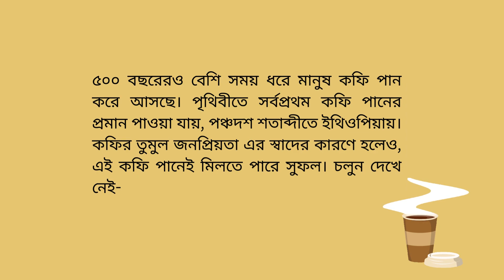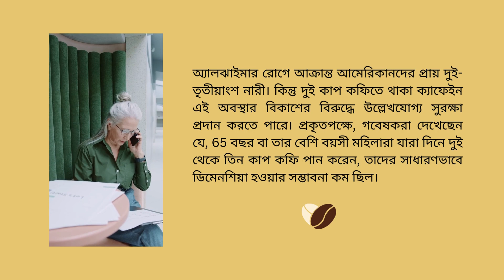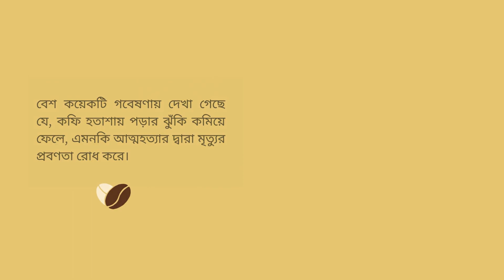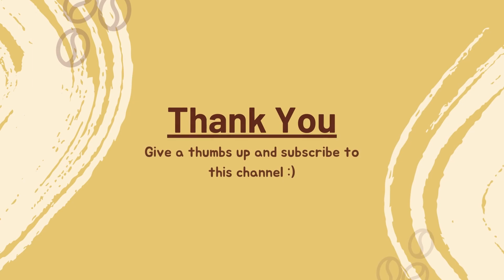কফি পানের চমৎকার কিছু উপকারিতা | Health Benefits Of Coffee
This video shows some excellent health benefits of coffee.